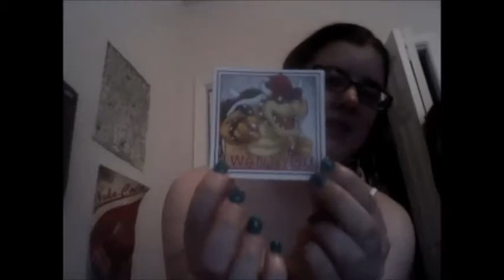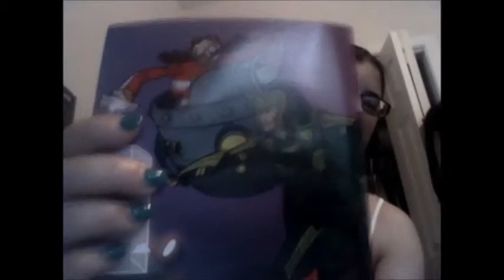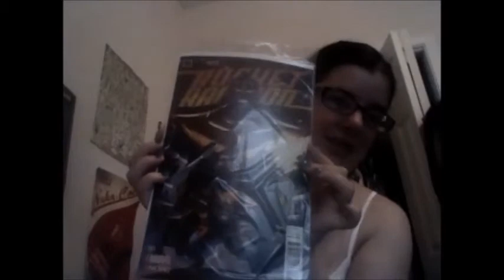Loot Crate Unboxing - July 2014 Villians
Sorry for missing June, I ended up getting it late because of money problems so I decided not to record it.